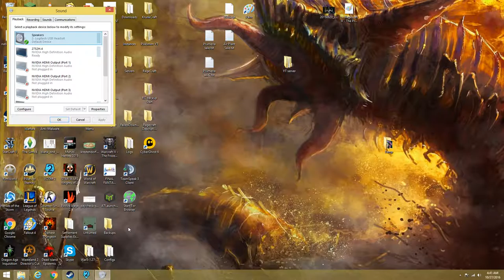Xcom 2 Season 2 Ep 42-Part 1-Ingress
Time to move in to the real final mission!